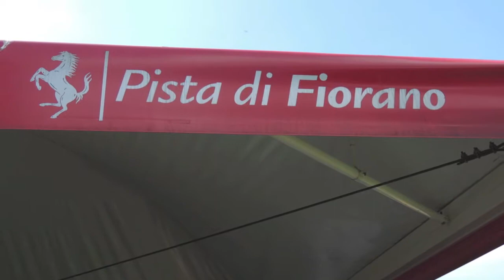Ferrari 458 GT2 Shakedown Fiorano 8 may 2013